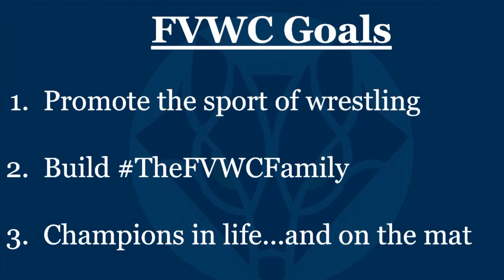Armdrags are EVERYWHERE!